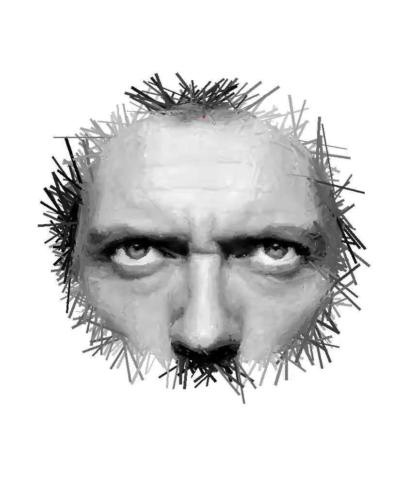Dr. House - drawn with nothing but lines [ Realistic drawing timelapse ]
Dr. House Timelapse Drawing with nothing but grayscale straight lines.